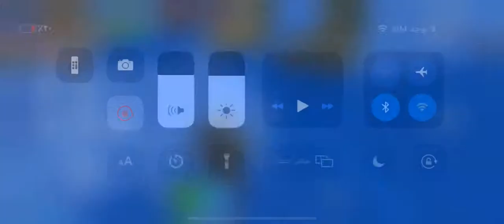طريقت شرح تكبير و تصغير في فورت ماب كريتف الوصف مهم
سنابيmooee2009

سناب مشعل mishalfa19